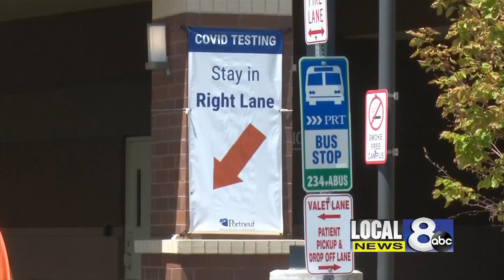COVID-19 cases continue to climb